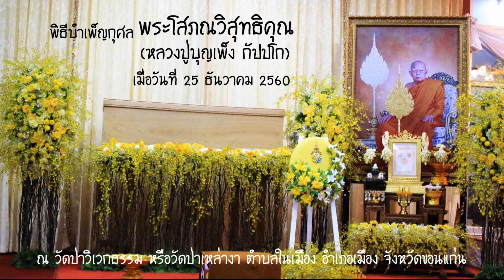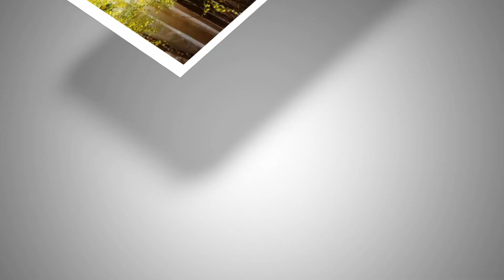พระมนฑน์จิตต์เกษม (หลวงปู่เฉลิม ธมมธโร) วัดป่าภูแปกญาณสัมปันโน อำเภอวังสะพุง จังหวัดเลย ปี 60 ชุด 2